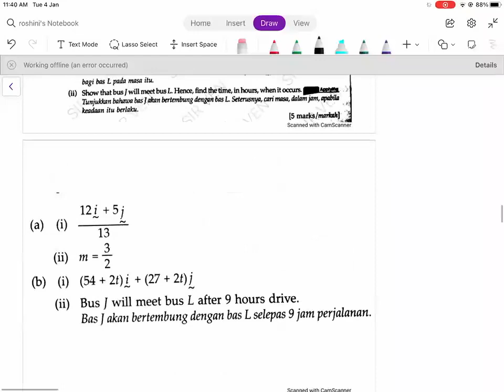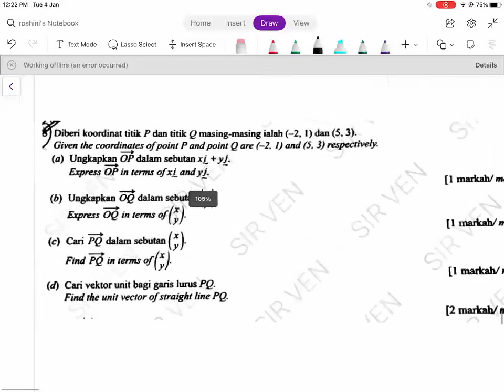Matematik Tambahan ( Kertas 1 : Vektor )